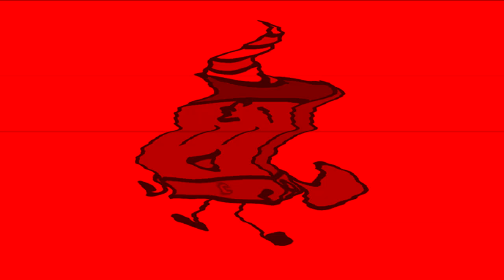Preview 7Y Effects